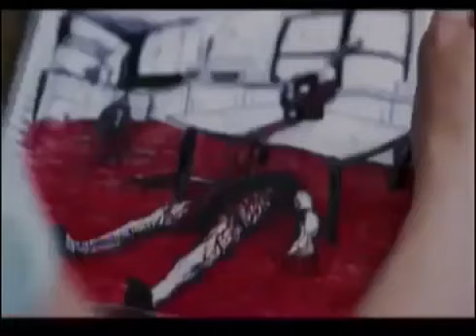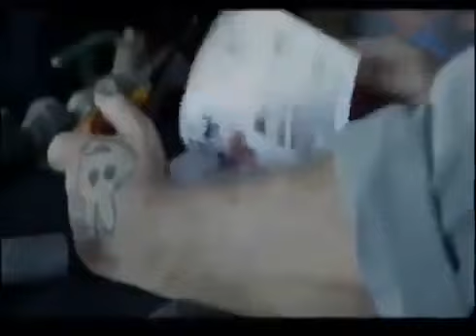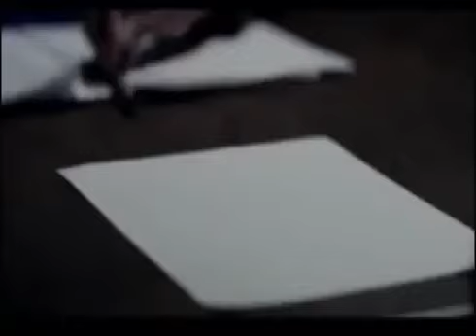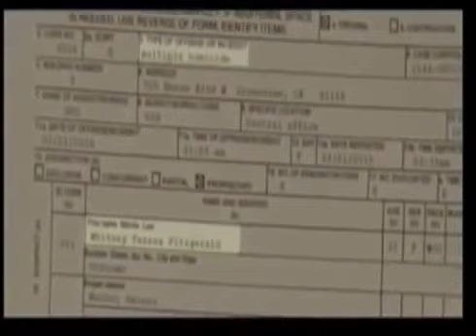Dj afro latest collection 2019 movies